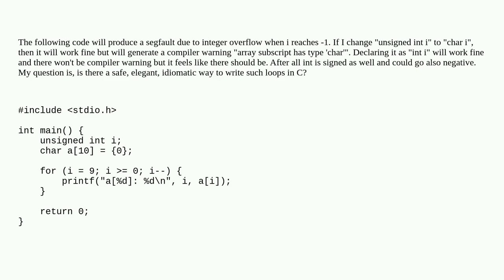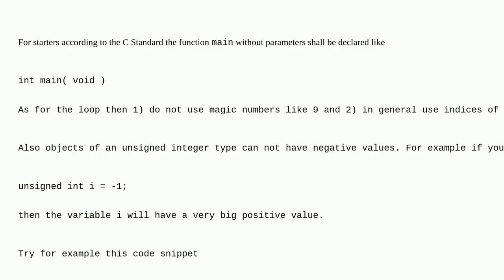Safe countdown loop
A special thanks goes out to the community

  c for-loop reverse unsigned-integer